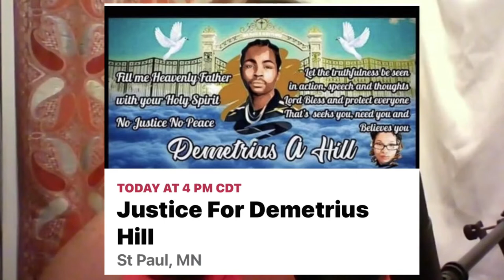Dr. Carrie ep 2